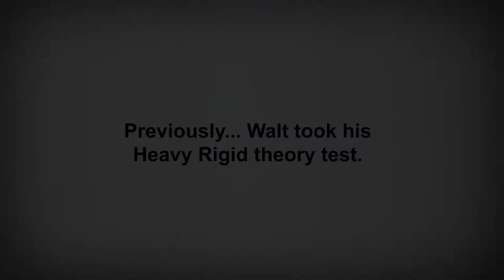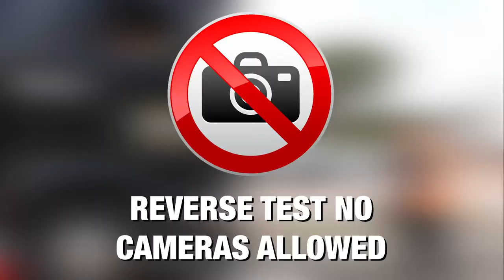Walt Collins - TLILIC2016 – LICENCE TO DRIVE A HEAVY RIGID VEHICLE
Get your HR truck licence

Ever wondered what is involved in getting your HR Truck licence? In these strange times are you looking for a change in career? Right now, you can get your truck licence at Foresite Training.

Watch Walt Collins latest video and see how you can follow in his footsteps. for more info.

FORESITE TRAINING PTY LTD
RTO Code: 22227